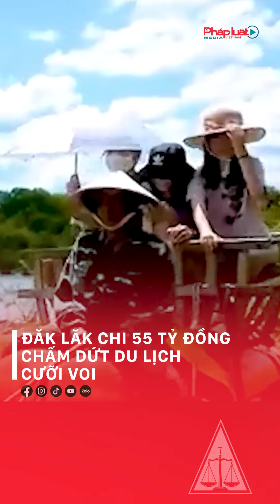ĐĂK LĂK CHI 55 TỶ ĐỒNG CHẤM DỨT DU LỊCH CƯỠI VOI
Xem thêm tại:
  Cơ quan chủ quản: Bộ Tư pháp
  Tổng biên tập: Tiến sỹ Đào Văn Hội
  Phó Tổng biên tập: Trần Đức Vinh, Trần Ngọc Hà, Hà Ánh Bình